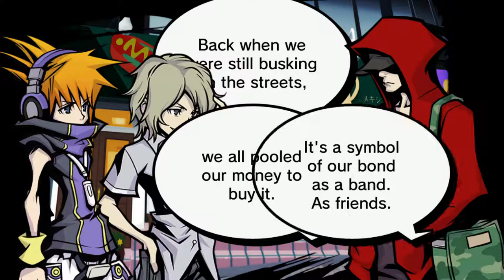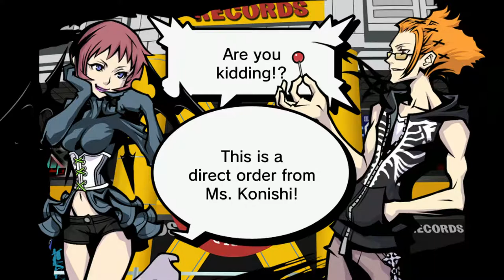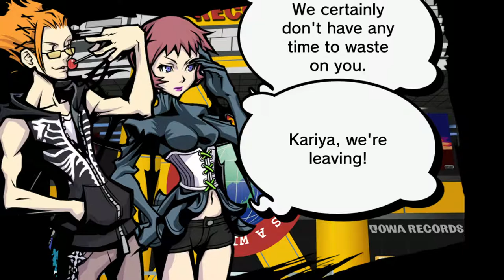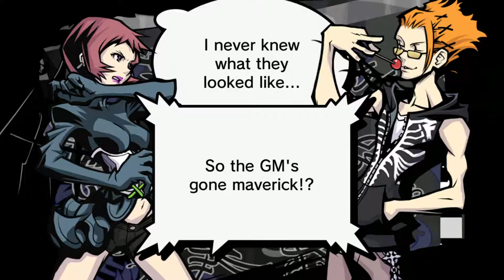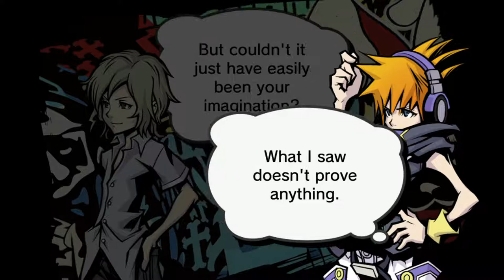The World Ends With You (Final Remix) - Week 2 Day 4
This is the video where the crap finally hits the fan.  First, we have to run all over the place to help 777 find his damn microphone only to find out Pi-Face stole it.  Then, we realize that Pi-Face has unleashed something onto Shibuya that is going to haunt us for the remainder of the game.  Finally, we get some insight into Neku's demise, which is going to create some friction between the partners...